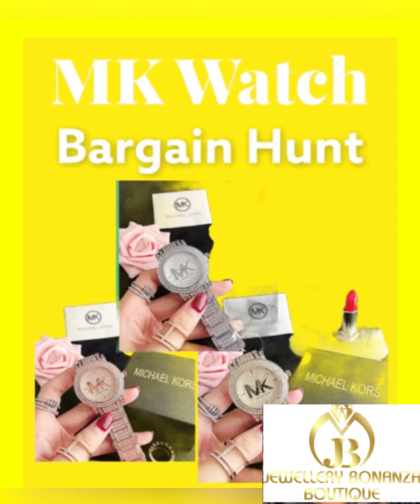Jewbo Thumbnail A Great Exposure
Show the world how creative you are Limitless creativity in the palm of your hand